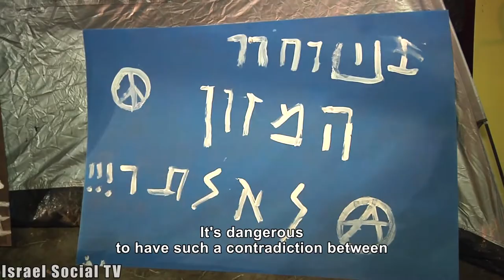The protest comes back?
The Housing protest returns to the streets, this time about two weeks before the election. US Congress speech was screened yesterday (03/03/2015) newly established protest tent on Rothschild Boulevard in Tel Aviv.